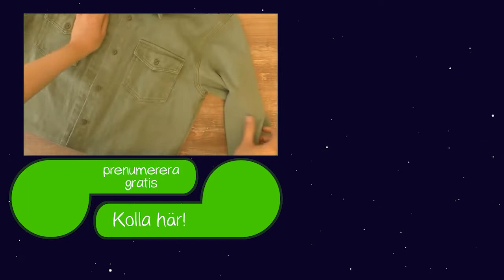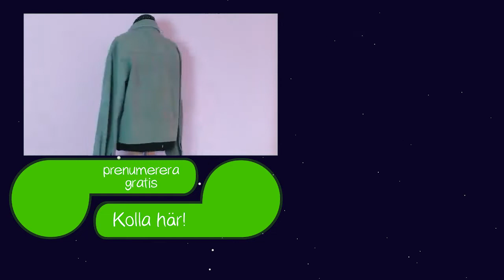Sömnad: ta in (förminska) en för stor jacka/skjorta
24092